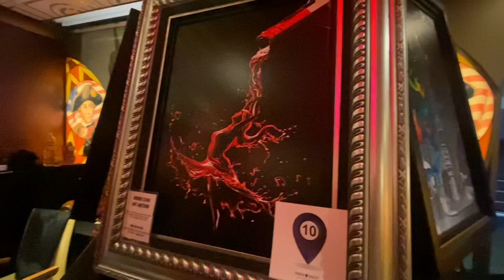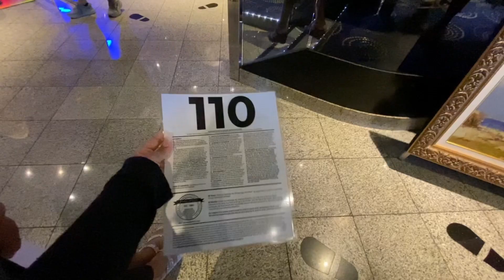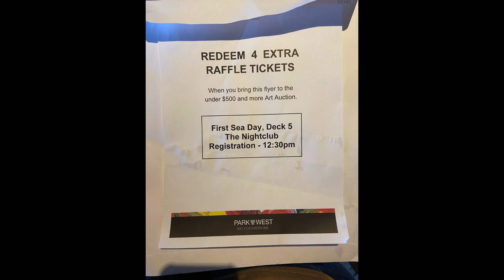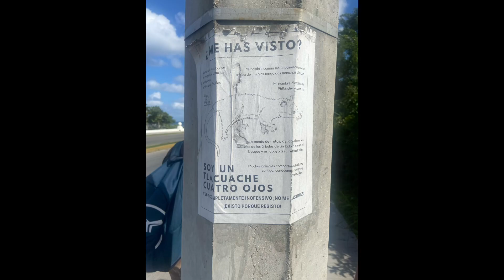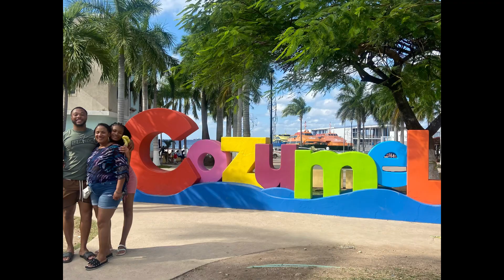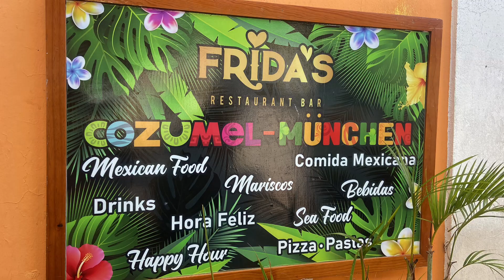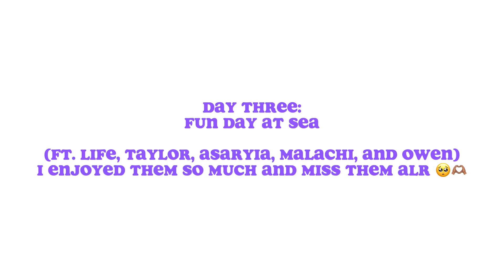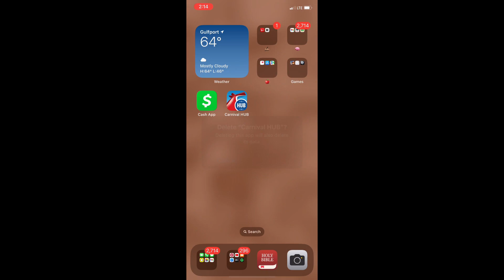Come with Me to Cozumel, Mexico | 4-Day Carnival Valor Cruise Vlog 🛳️ | Pasha Coco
Yolo
In this video, I went on a cruise with my family, aka oldest brother and mother. This vlog was filmed January 5th-9th, 2023… yes big gap between then and the publication date. This cruise was from New Orleans, LA, USA to Cozumel, Mexico.

I hope y’all enjoyed this video and felt as if you were there with us. Have a blessed day! Prayers for ALL… free of charge.

Instagram Shoutouts:
-Asaryia: @its_asyriaa

Scripture: Philippians 4:6 (NKJV)

“Be anxious for nothing, but in everything by prayer and supplication, with thanksgiving, let your requests be made known to God…”

[Non Copyrighted Music] Kehlani x Ella Mai x Jhene Aiko | R&B | YouTube [Prod by Sejji Bonz]
Rock with You Remix
Get You Remix

Q&A:

✰Age: 15
✰Birthday: July 11
✰Grade: 10th *Sophomore*
✰Camera: iPhone 11
✰Editing Software: Capcut (for video) Phonto and Canva (for thumbnail)

Videos to Watch:
1. First Day of Sophomore Year | High School | GRWM, Vlog, What’s In My Backpack, + more| PaSha CoCo

Stay Safe Luvs ☙